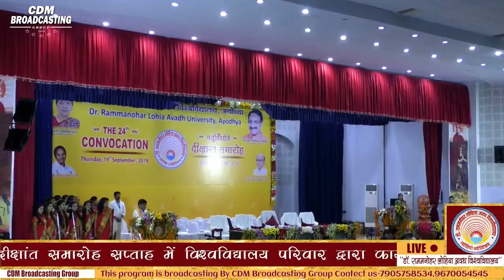24th convocation Dr.Rammanohar Lohia Avadh University Ayodhya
24th convocation Dr.Rammanohar Lohia Avadh University Ayodhya

& Press 👉🔔 Button

CDM India is Spiritual, Cultural, & Devotional Youtube Channel
Work ➦ All Types of Recording / Broadcasting/ Cinematography /
               Online Promotions / Graphical Advertisements Works in All
               India !!

Digital Partner ➲ SHLOK IT SOLUTION